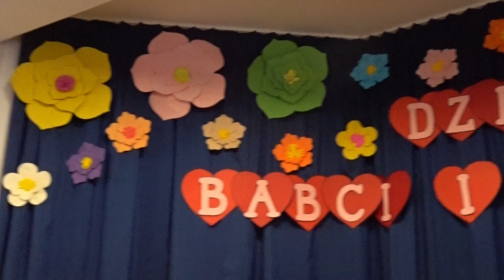Dzień Babci i Dziadka w przedszkolu Kacpra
Nakręciła Laura Biernacka
Montaż: Smart Movie Pinnacle Studio